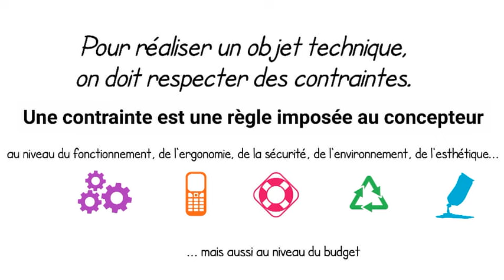Le cahier des charges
Explication du cahier des charges pour le cours de technologie en collège.